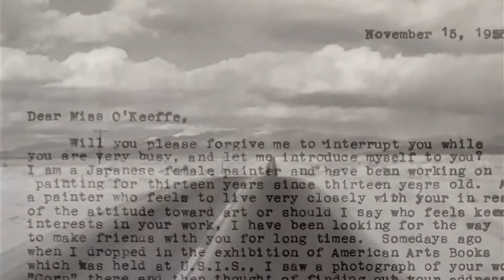Kusama: Infinity - Official Trailer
A life lived in polka dots.